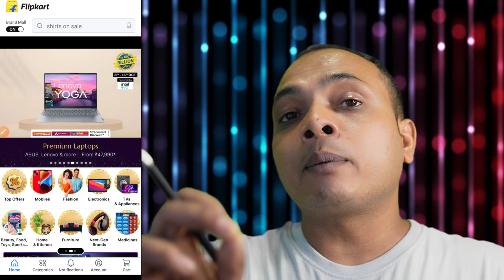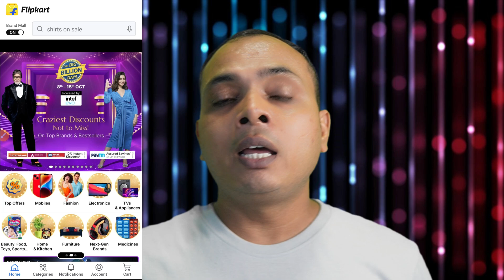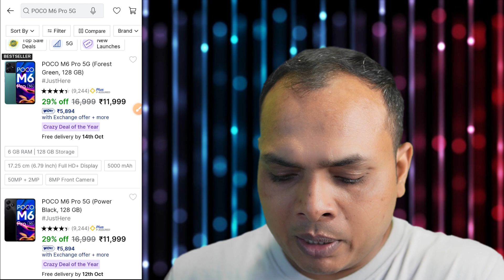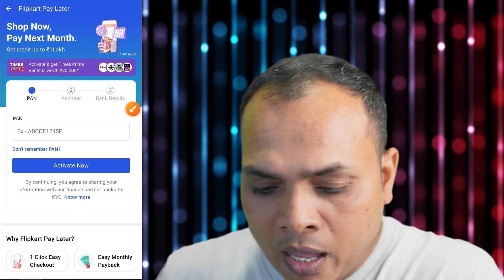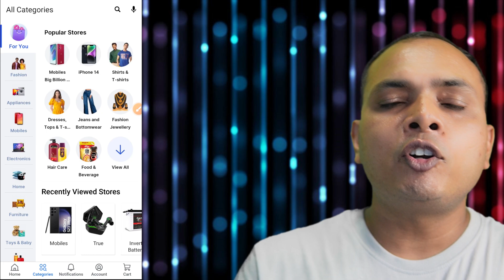Flipkart big billion day 2023 || flipkart buy now pey later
✅ 0 सिबिल, 0 इनकम पर ₹1 लाख तक ब्याज 2% - 3%

iphone price big billion day 2023

big billion day flipkart 2023 date
lipkart big billion days sale 2023